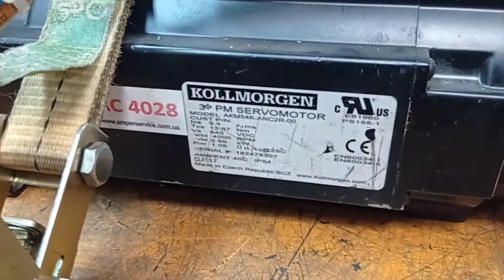AC4028 Сервомотор KOLLMORGER AKM54K-ANC2R-00 3.69кВт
Испытание сервомотора KOLLMORGER AKM54K-ANC2R-00 3.69кВт после ремонта

ИНФОРМАЦИЯ

АМПЕР СЕРВИС